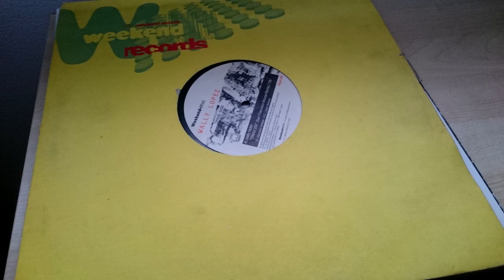Wally Lopez - Triaxx 250 ( San Francisco Mouse Remix ) [ FREE DOWNLOAD VINYL RIP ]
CANAL DEDICADO A SESIONES DE MÚSICA ELECTRÓNICA DE VARIOS ESTILOS.